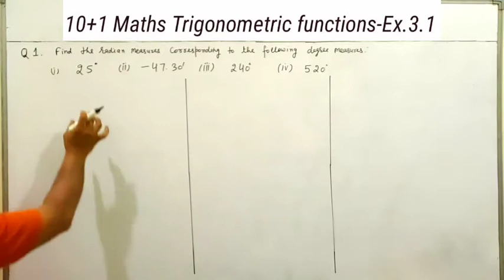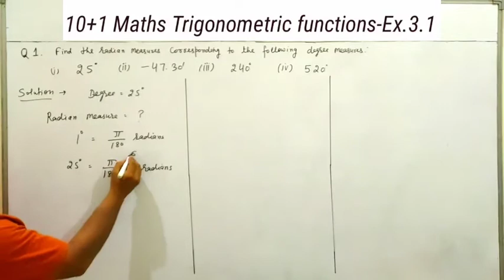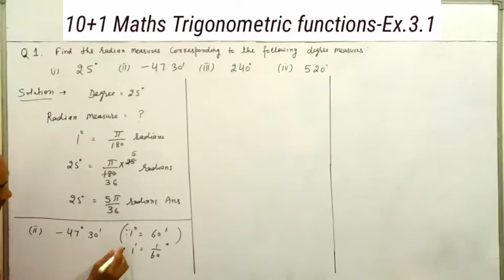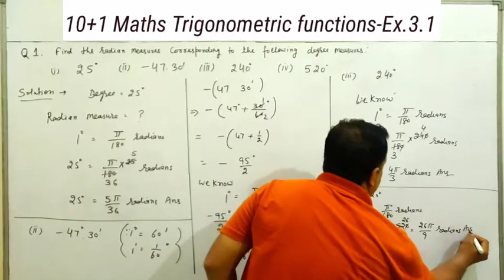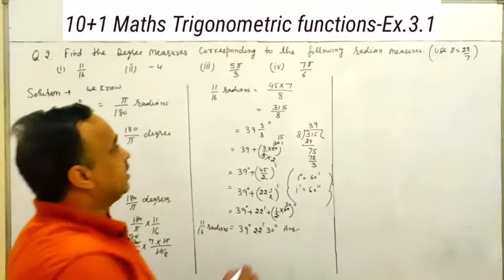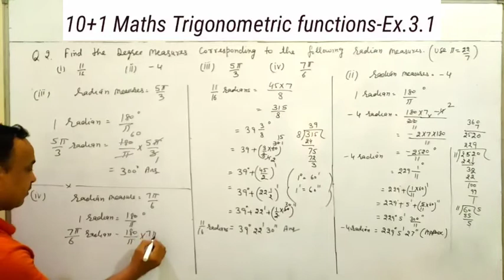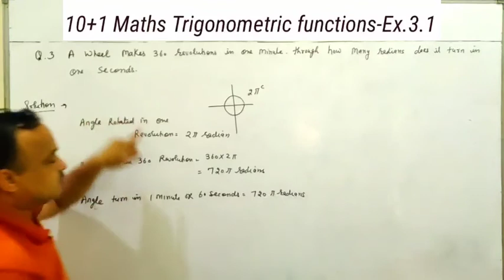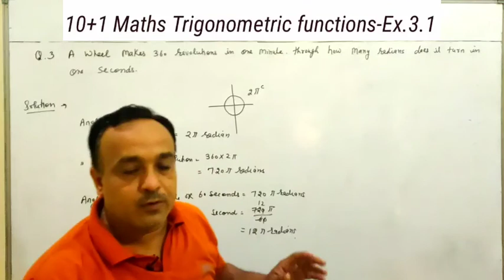NCERT MATHS 10+1 CH -3| Ex.3.1 Q.1,2,3 | system of measuring angles